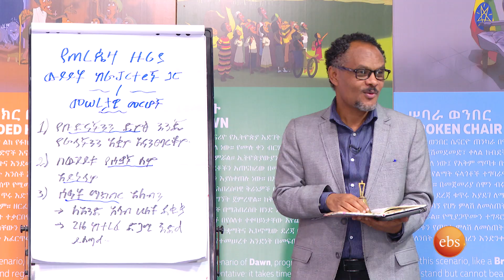በዴስትኒ ኢትዮጵያ የተዘጋጀ የወቅቱ የሀገራችን ሁኔታ ሳምንታዊ ፕሮግራም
ሙሉ ፕሮግራሙን መከታተል ለምትፈልጉ ከታች ያለዉን ሊንክ በመጫን ይመልከቱ